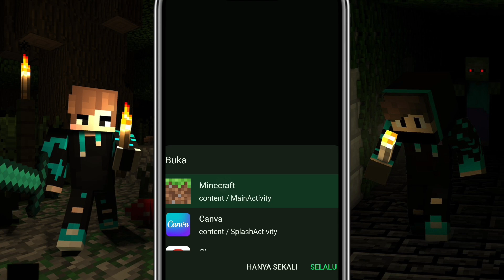Addon Clear glass support 1.21+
🔰Terimah Kasih Atas bantuannya🔰

🔴Mau Mabar Minecraft?🔴

🔰Komen Di Vidio ini🔰

minecraft, minecraft for 1.21, mcpack, modpack, resourpack,behaviorpack, mcpack, mcpe, menkrep, mcpe 1.20, menkrep 1.21, addon, addons minecraft addon, mod, addon, tekstur minecraft, menkrep